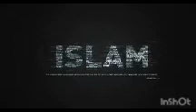SURA ABASSA (( EL FRUNCIO EL CEÑO )) # 6